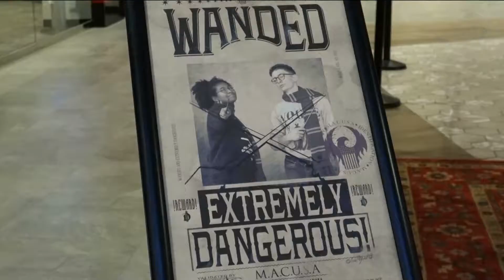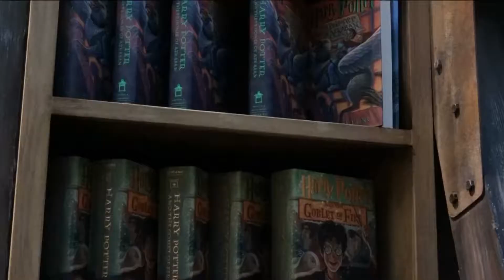Christmas In the Wizarding World